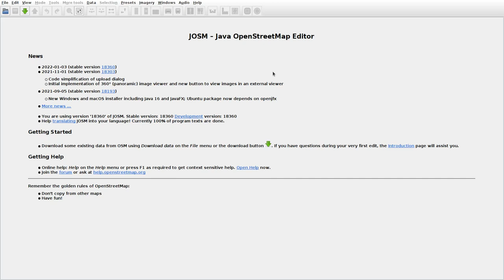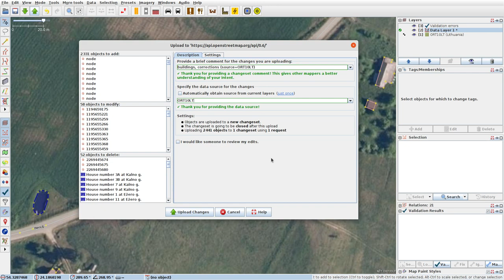JOSMrec0974 2022 01 07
Lithuania. Alovė, Janapolis. Tracing buildings (mainly) in JOSM for openstreetmap.